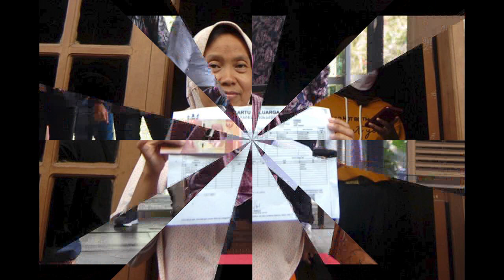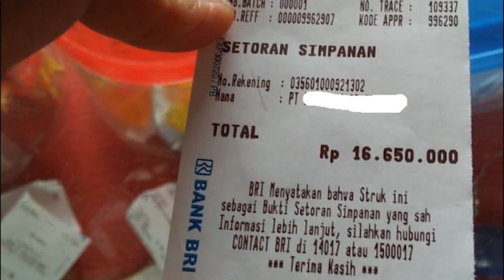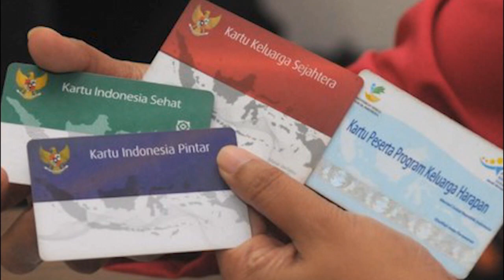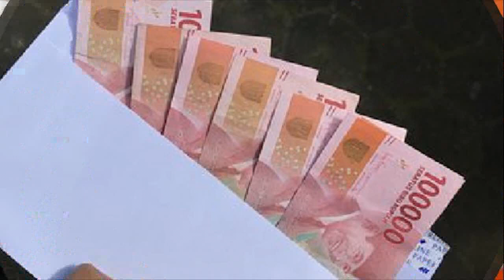2 kategori kpm pkh bpnt dihapus pkh tahap 3 2022 kapan cair pkh hari ini info pkh terbaru hari ini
2 kategori kpm pkh bpnt dihapus pkh tahap 3 2022 kapan cair pkh hari ini info pkh terbaru hari ini